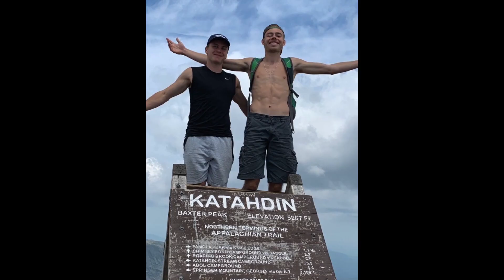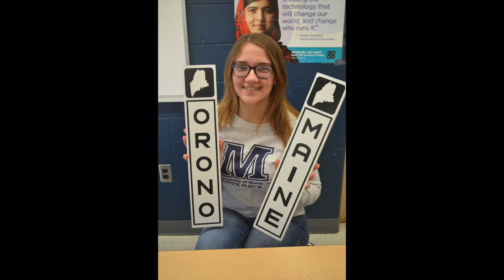OHS Graduation 06 06 2020